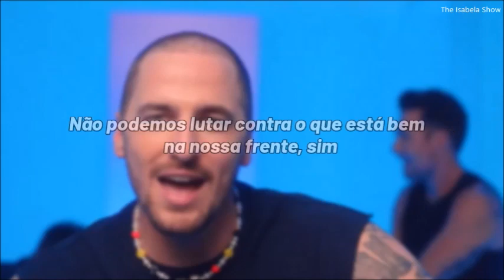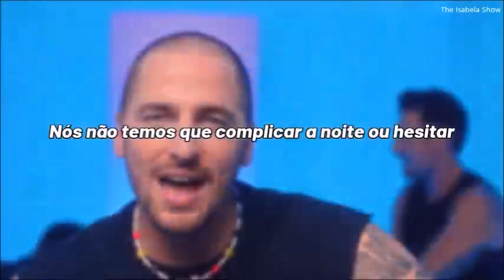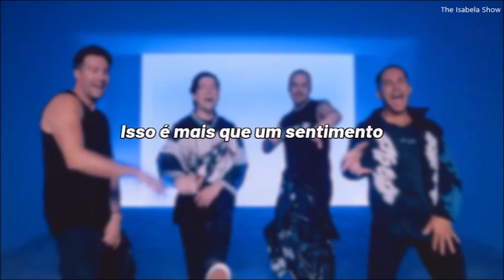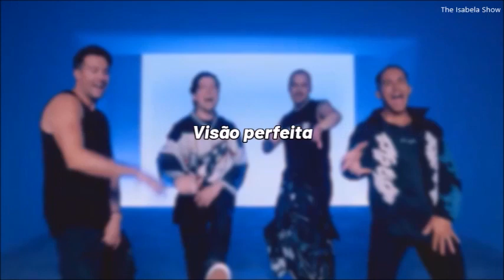Big Time Rush - Waves (tradução/legenda)